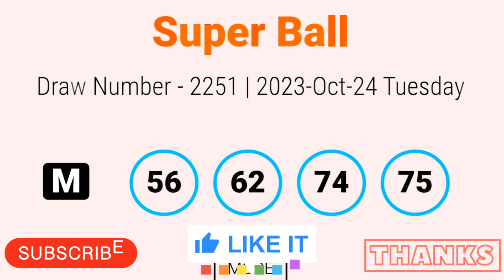Super Ball 2251 #2023.10.24 Lottery Lottery Results Lotherai dinum anka #2251